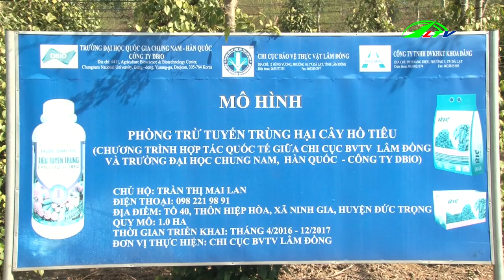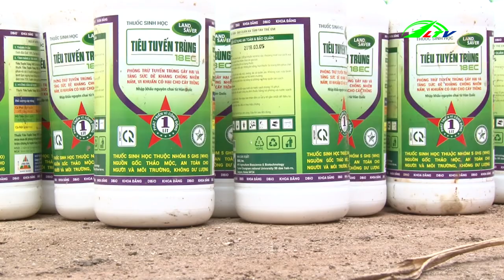Sản Xuất Sạch Để Nâng Cao Sức Cạnh Tranh Cho Nông Sản | Nông Nghiệp Lâm Đồng | Lâm Đồng TV